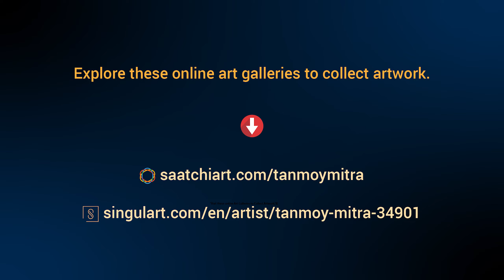Violent Man 1 | Tanmoy Mitra | Artwork | Painting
Title: Violent Man 1
Artist: Tanmoy Mitra
Medium: Acrylic on Canvas
Year: 2018

(Note: Explore our website or online art galleries to collect artwork.)